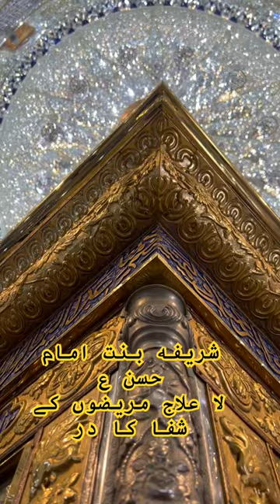Shifa Ka Dar, Bibi Shareefa s.a ✨🤲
Laa Elaaj Marizon Ki Doctor Bibi Shareefa s.a ✨🤲